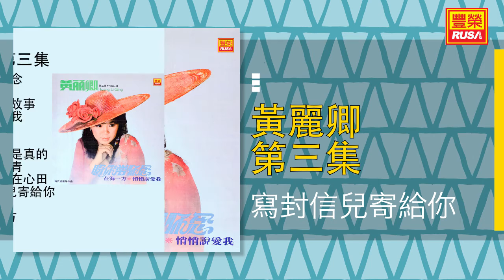黃麗卿 - 寫封信兒寄給你 [Original Music Audio]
a《黃麗卿 第三集》今天豐榮推出黃麗卿 第三集裡的好歌。“夢的衣裳”、“一個愛的故事”、“悄悄說愛我”、“少女的情”、“小白花”、“假如夢兒是真的”、“深深祝福在心田”、“寫封信兒寄給你”、“訴衷情”。